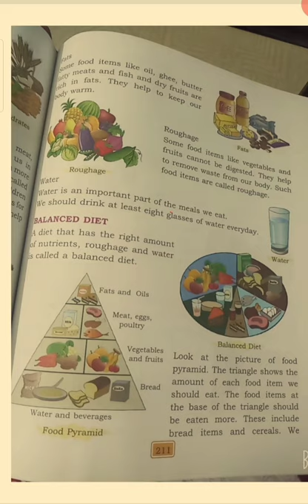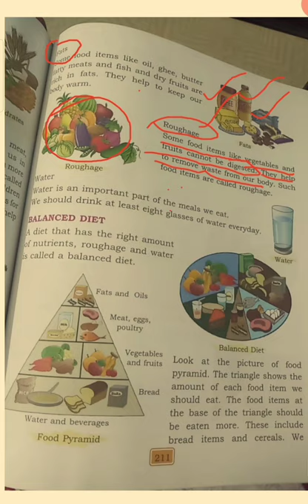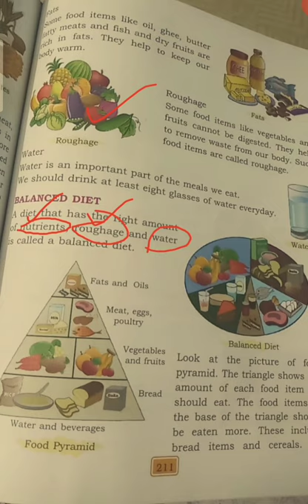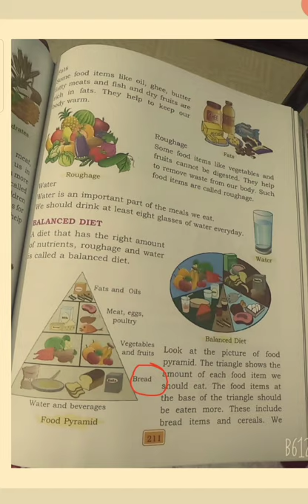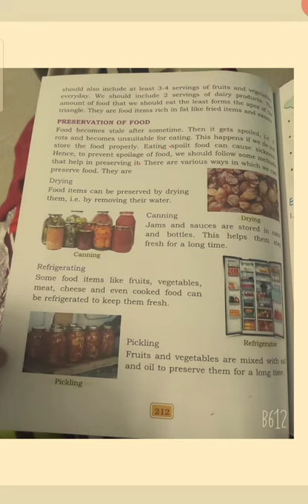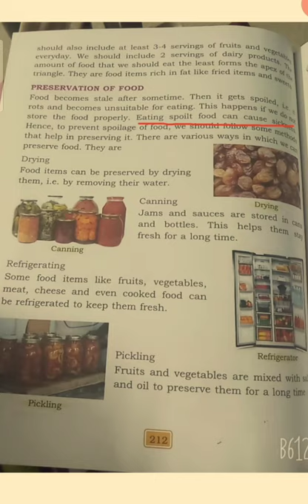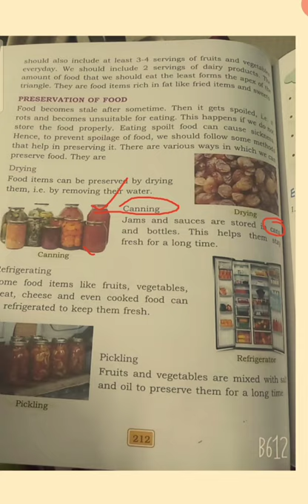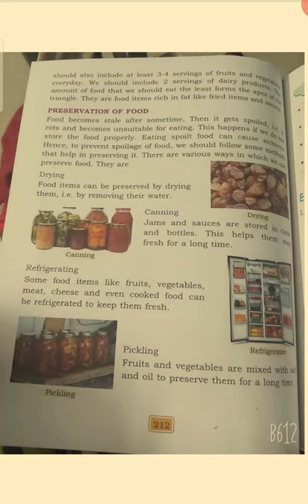Food And Nutrients (2nd part)... Easiest Explaination!!